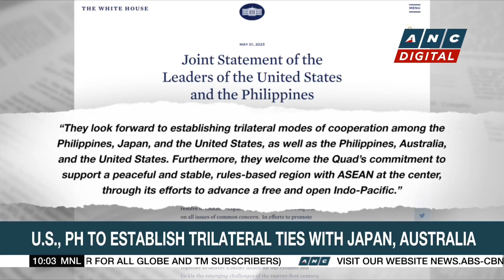Policy research head of Japan's ruling political party affirms support for PH over WPS issue | ANC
Rundown: An official from Japan's ruling liberal democratic party also affirmed the country's support for the Philippines over the West Philippine Sea issue.